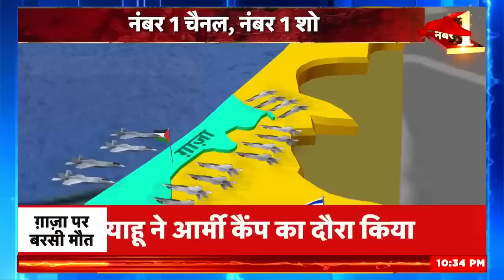Israel Hamas war : Hezbollah पर आसमान से गिरेंगे 10000 बम?, गाजा पहुंचा Russia ? | Palestine | Gaza